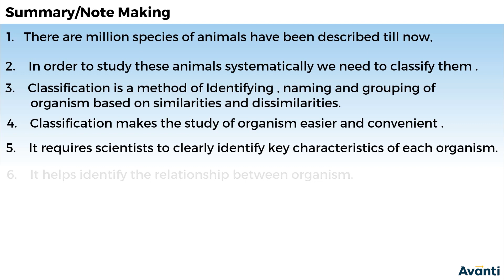3. 11B04.1 Summary 1